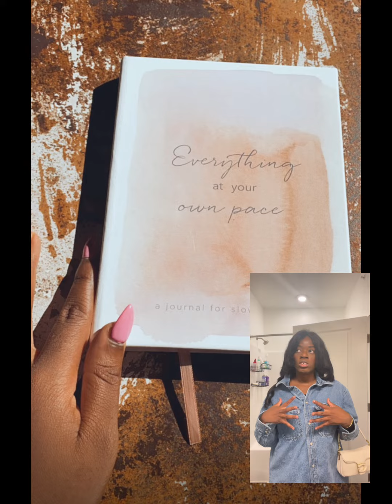Weight, loss, journey weight ghtlossjourney#weightlossjourney